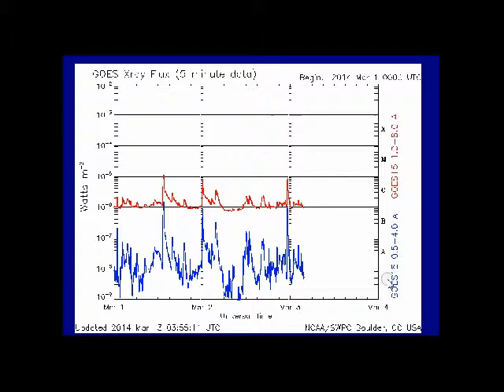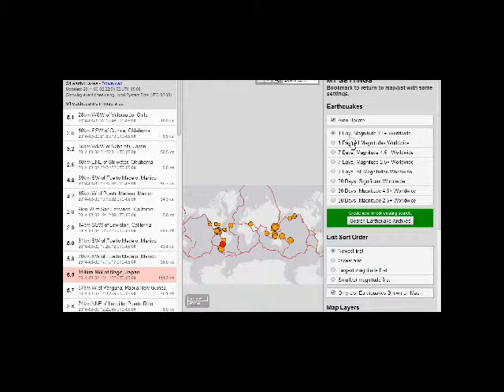ALERT !! SUNSPOT 1991 GROWING RAPIDLY!! 6.5 AND 6.2 EARTHQUAKES!!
51 EARTHQUAKES TODAY